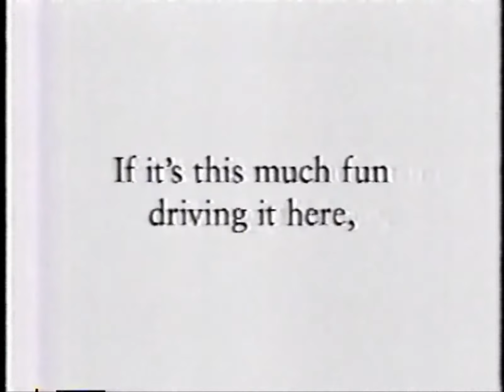00's Commercials - FOX March 2000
Commercials that aired during two episodes of 'The Simpsons' on FOX, WHNS Channel 21 - March 5th, 2000

0:00 Next on FOX (Promo)
0:13 Saturn L-Series
0:43 Nestlé Crunchy Graham Flipz
0:58 KFC Triple Crunch Zinger
1:28 TV Guide Awards Live! (Promo)
1:48 An Extremely Goofy Movie
2:18 1-800-CALL-ATT
2:34 Discover Card
3:04 Family Guy (Promo)
3:17 Kia Sportage
3:47 Yoplait Yogurt
4:17 Friends (Promo)
4:47 Microsoft Windows 2000
5:18 Butterfinger
5:33 That '70s Show (Promo)
5:53 Greed (Promo)
5:59 Seinfeld (Promo)
6:10 King of the Hill (Promo)
6:19 Next on FOX (Promo)
6:25 United States Census 2000
6:55 VISA Card
7:26 Volkswagen Beetle
7:56 Burger King Bacon Cheddar Whopper
8:10 U.S. Army Reserve
8:26 Halls Defense
8:40 Greed (Promo)
8:51 One A Day Energy Formula
9:22 Coca-Cola
9:52 Seinfeld (Promo)
10:22 Discover Card
11:22 1-800-CALL-ATT
11:37 M&M's